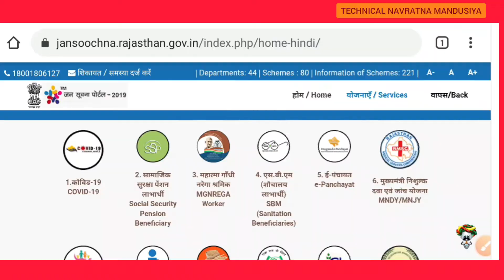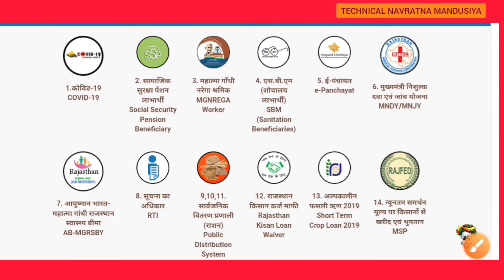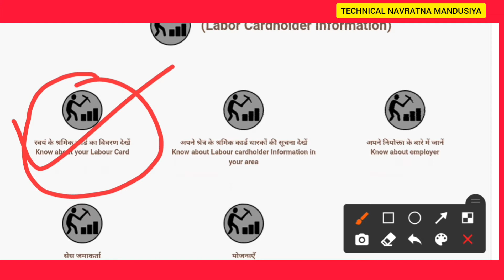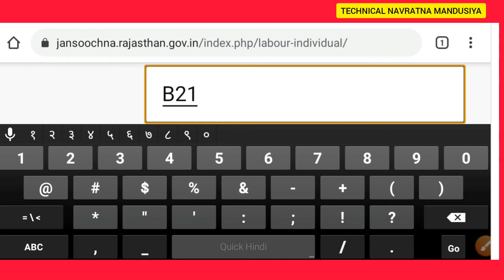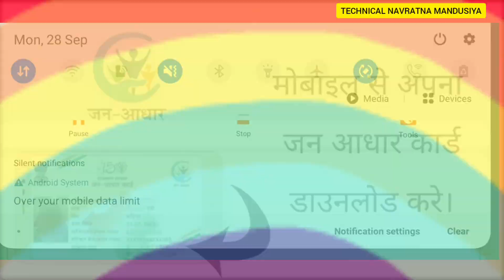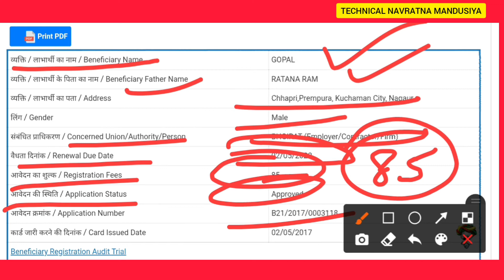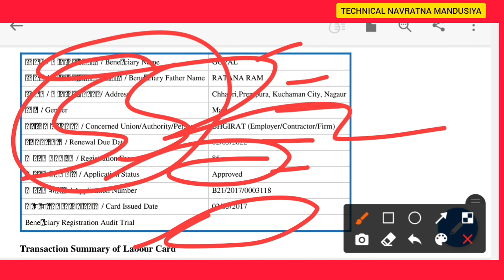How to chak labour card status लेबर कार्ड (श्रमिक कार्ड ) का स्टेटस चैक करें